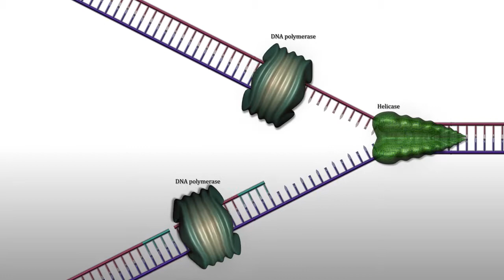DNA Rep Scene 2 compact